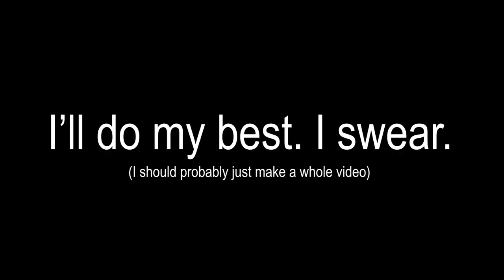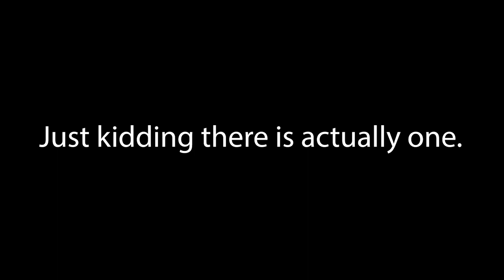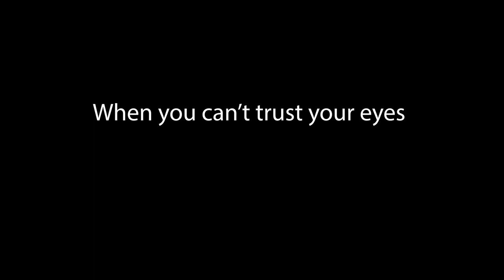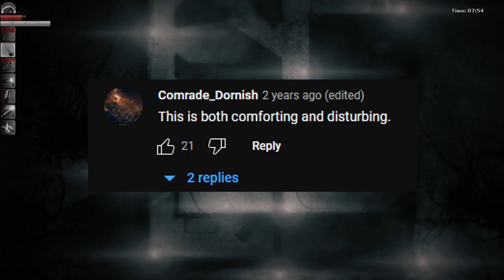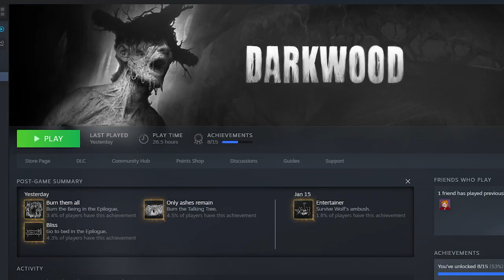Darkwood: An Existential Horror Masterpiece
Every horror fan should experience this masterpiece.

If you like the vibe, I am also apart of a D&D 5e actual play show called Play Dicely, be sure to check that out ! Here's a link!

Chapters:
0:00 Hell
1:18 Jumpscares and The Importance of Tension
4:00 Sound Design and Sight Mechanics
5:43 Gameplay
6:24 The Prologue
8:00 The Story and NPCs
8:53 The Ending
11:32 Outro

Cheers!

PS: If you read all of this, you are awesome.